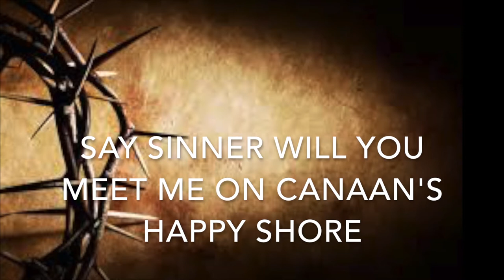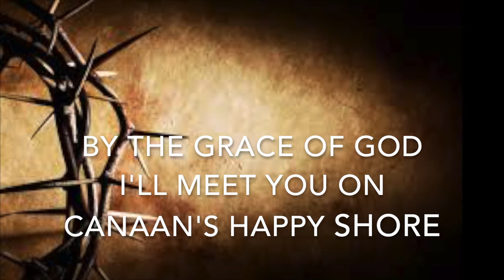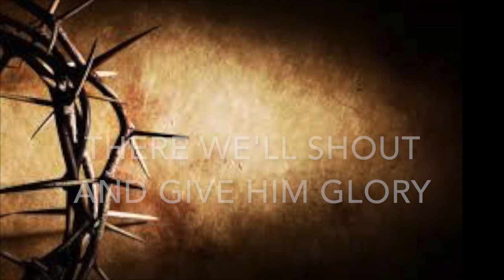Rolfe Barnard Sings On Canaan's Happy Shore